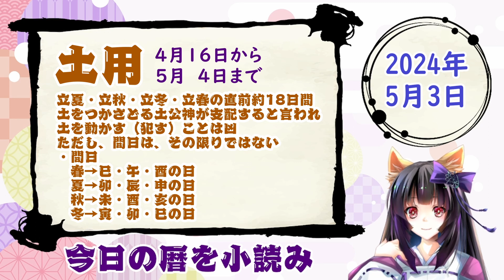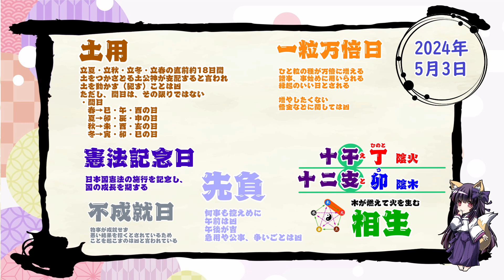【今日の運気】六曜と陰陽五行 +雑節とか 2024/5/03